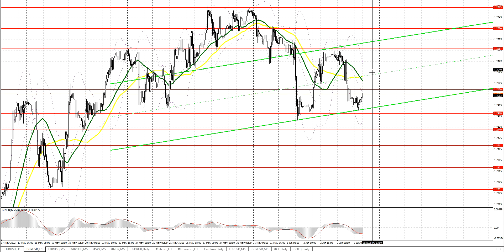Прогноз на 06.06.2022 от Максима Магдалинина: € сумел сохранить позиции, а £ вернулся к минимумам.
Прогноз на 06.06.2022 от Максима Магдалинина: Евро сумел сохранить позиции, а фунт вернулся к недельным минимумам.

EUR/USD: план на европейскую сессию 6 июня. Commitment of Traders COT отчеты (разбор вчерашних сделок). Покупатели евро оставляют за собой право по дальнейшему росту пары.

GBP/USD: план на европейскую сессию 6 июня. Commitment of Traders COT отчеты (разбор вчерашних сделок). Фунт не удержался и сдал позиции. Под прицелом поддержка 1.2470.

000:00 Вводное слово
0:14 Разбор торговых сделок по евро и фунту стерлингов за прошедшую пятницу и события экономического календаря, повлиявшие на курс этих валют
01:13 События экономического календаря, которые могут повлиять на курс евро и фунта
01:32 Техническая картина по евро на сегодня и прогноз
02:45 Техническая картина по фунту на сегодня и прогноз